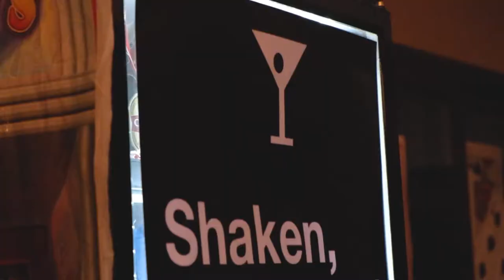Farewell 2021 - Blue Chip Flight School - Wings Evening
To end off the year, we had a lovely 007-themed Wings Evening. A night of splendour, celebrating the achievements of our students, and the hard work put in by our instructors, through the year.

We look forward to a magnificent 2022 with you!

OUR PILOTS BECOME CAPTAINS